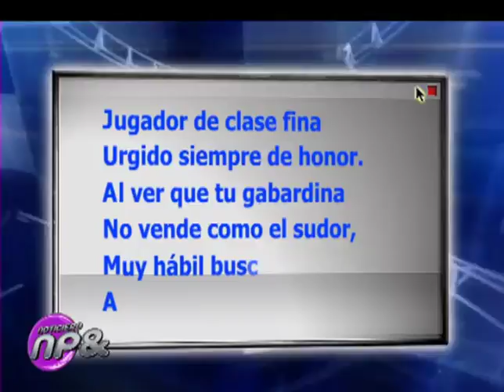Una entrevista bastante "seria"